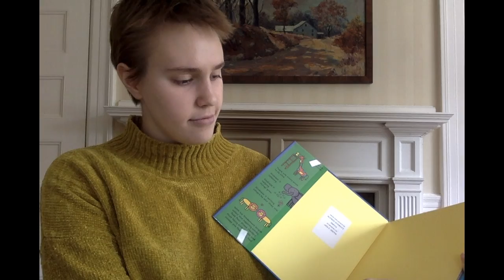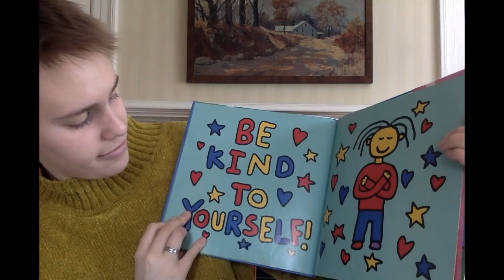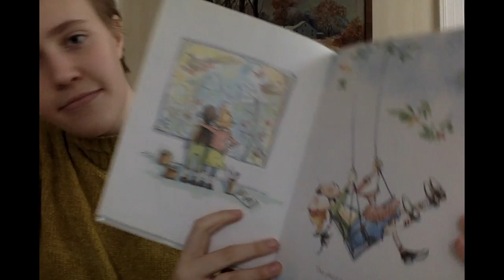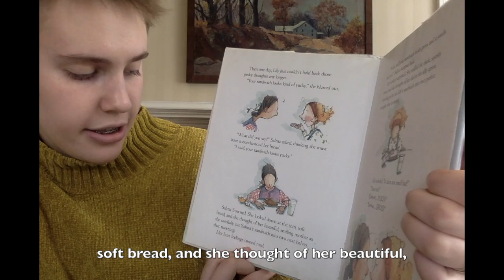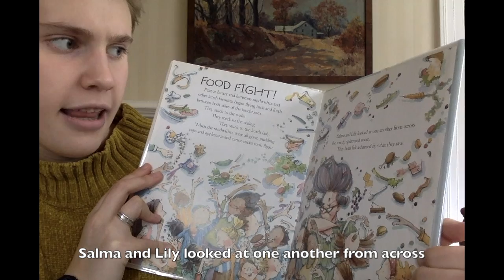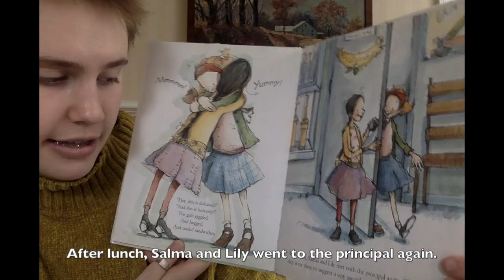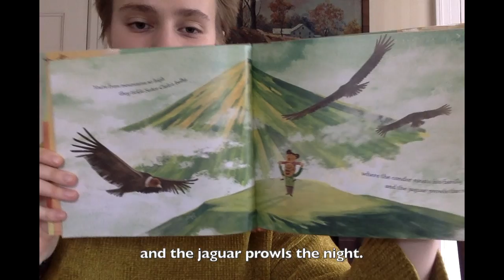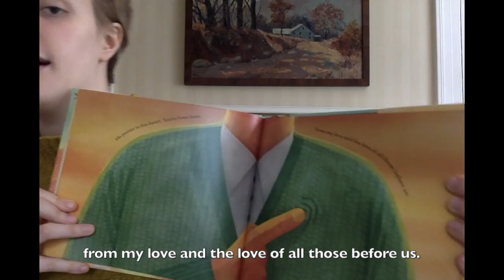Kindness and Being a Good Friend w/ Anna - Episode 1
Anna
she/her/hers
Class of 2021

Editor:
Sola
she/her/hers
Class of 2021

To find out more:
Follow the club on instagram: @cchsintersections

Are you currently a high school student and interested in filming a video?